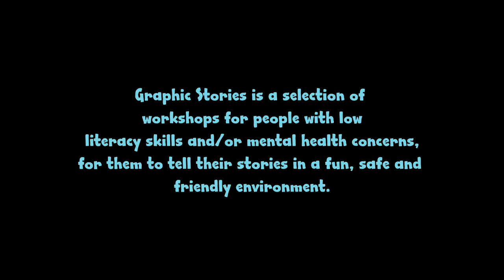Graphic Stories Trailer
Graphic Stories is a community based project working with marginalised groups to tell their stories in a fun, safe and friendly environment.

Theatre By Numbers are holding open/drop in sessions Sundays at The Guildhall Preston, checkout our Facebook page for events for details

This project has been funded by Awards for All and supported by The Guildhall Preston, Chorley Council, UCLan and Lancashire NHS Services.  Thank you for all your help.

Feel free to also get in touch in the comment section below.

Charlie and Paul